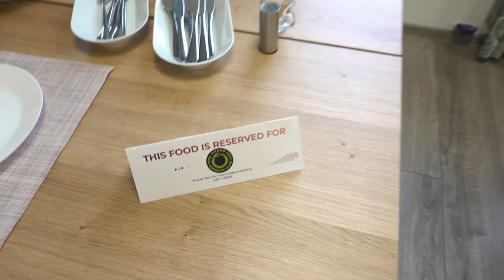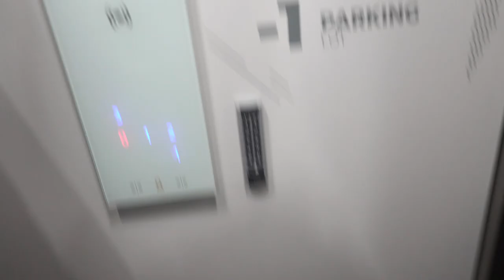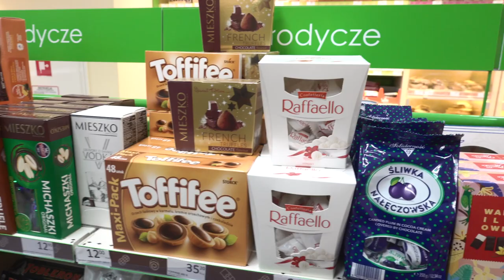Chaos Dota Learns to V-LOG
Take a look behind the scenes of what our Dota 2 team really get up to at their bootcamps.